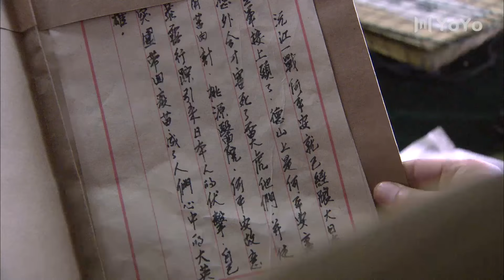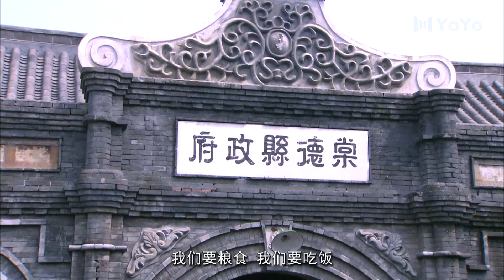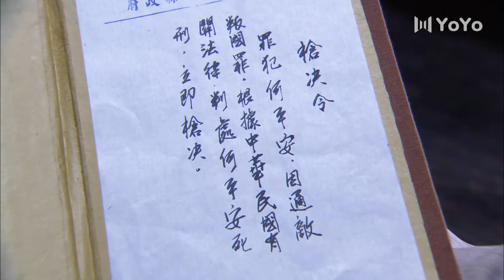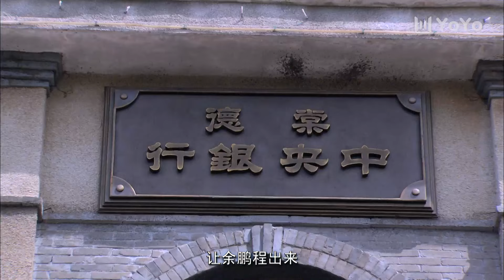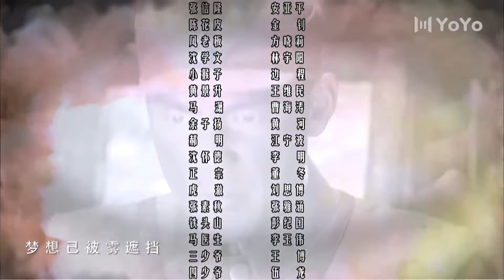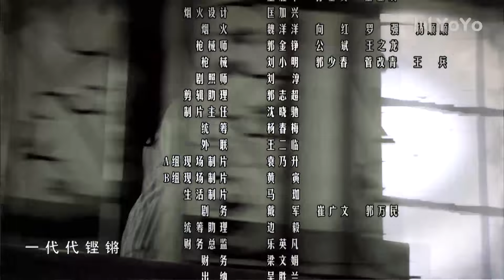【FULL】勇士之城 32 | The City of Warriors（钟汉良、王力可、杨烁、于荣光、林永健、颜丹晨）